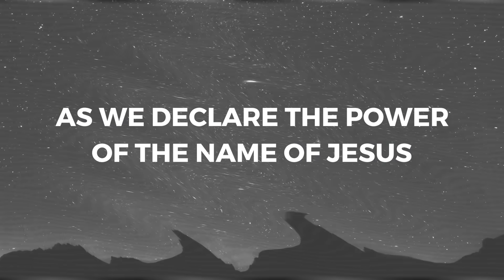CAMP REVIVE // INTRO VIDEO // 5979 Youth Ministry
Enjoy this AMAZING intro shown on Sunday night at 5979's Camp Revive (June 2017).

"Then we will not turn away from you; REVIVE us, and we will call on your name. Restore us, Lord God Almighty; make your face shine on us, that we may be saved." - Psalm 80:18-19

5979 Youth Ministry is based out of Liberty Church in Marietta, GA.